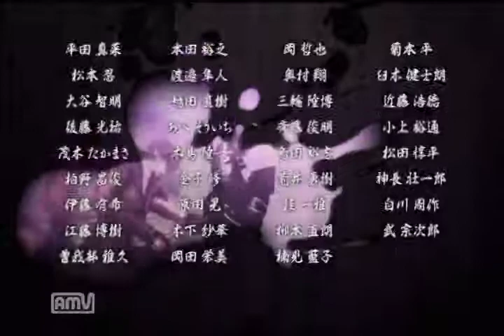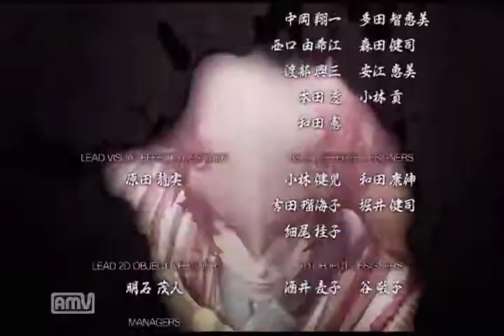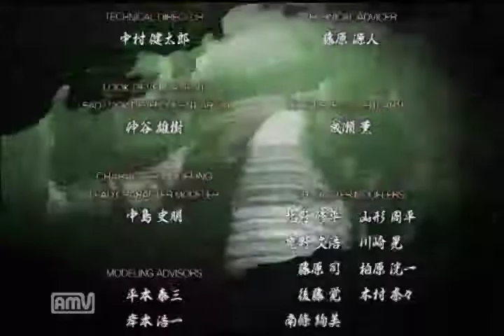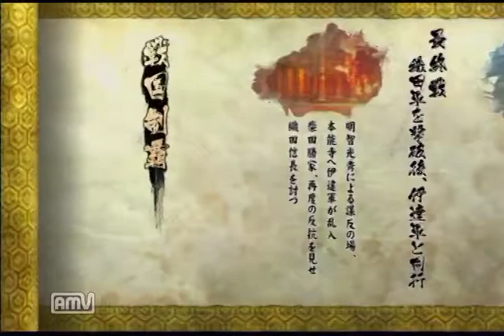【PS3】戦国BASARA4 柴田勝家で戦国創世【その6】